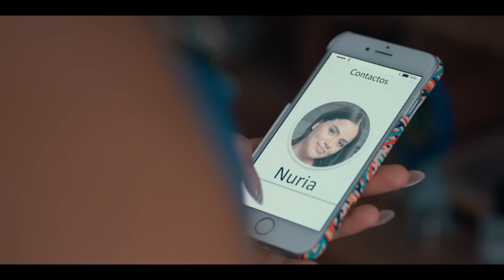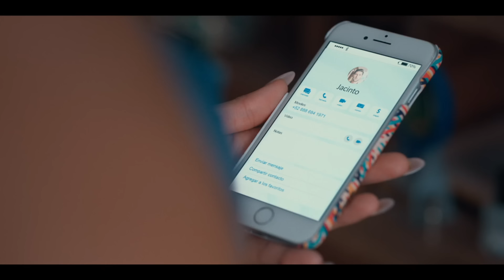Vuelve a Mí | Capítulo 35: Amelia abre los ojos | Telemundo Novelas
Video oficial de Telemundo Novelas. Una amenaza anunciada confirma la clase de hombre que es Braulio Zepeda, su esposa ya no tiene dudas. Después de una escena de celos, Diego decide apartarse. Santiago encuentra a la hija perdida.

A threat shows who Braulio Zepeda really is, and his wife has no more doubts.